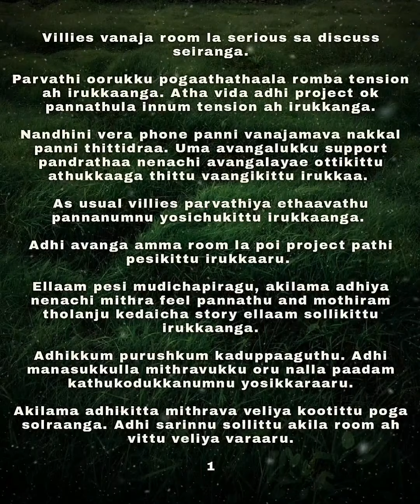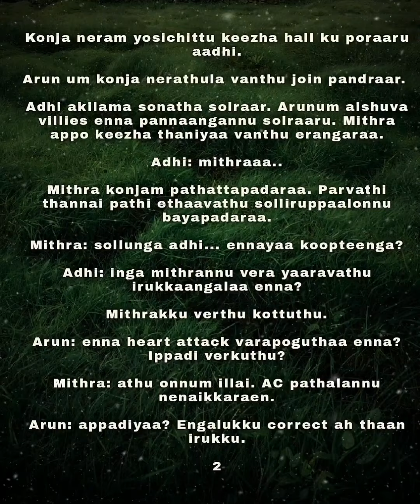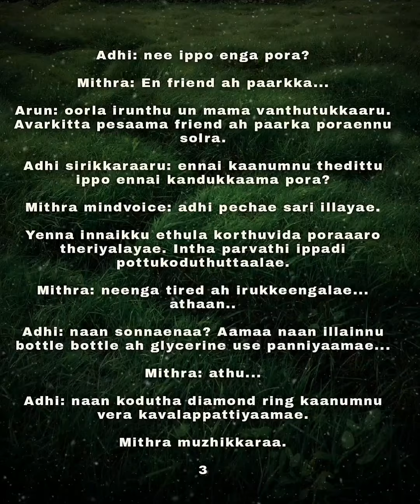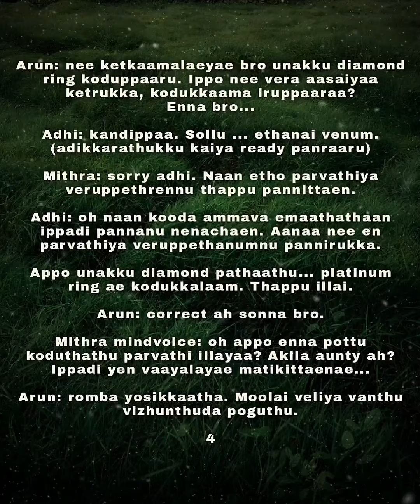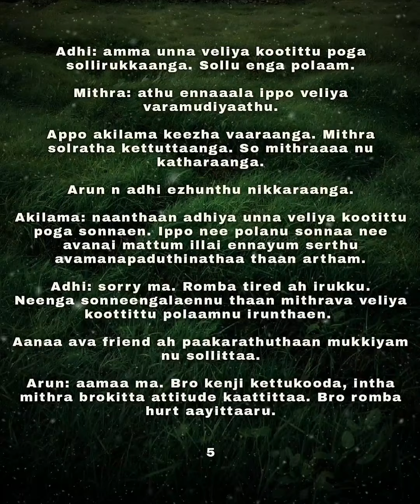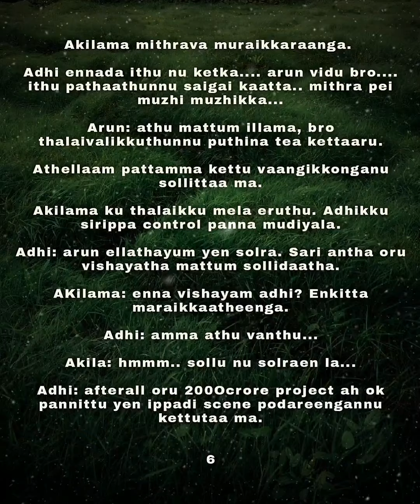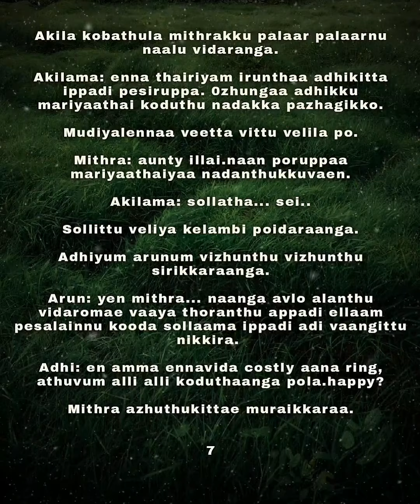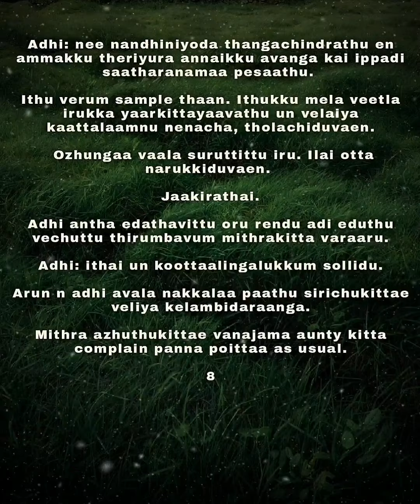Uyirin Thiraiyil Unthan Bimbame Ennavanae || Episode 27 || AP Tale Time || Shades of AP Kadhal